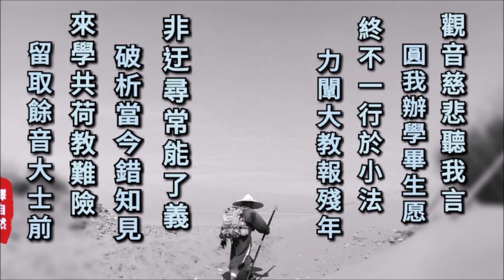引八還以辨見 ~ 上自下然和尚 宣講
節錄自 重講《楞嚴經》節錄0003－1